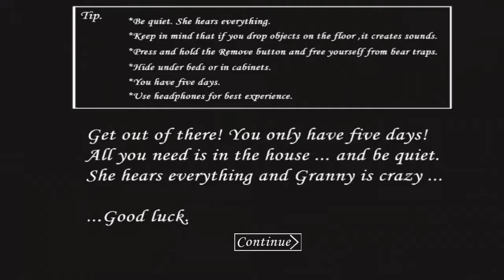Granny I Part 1